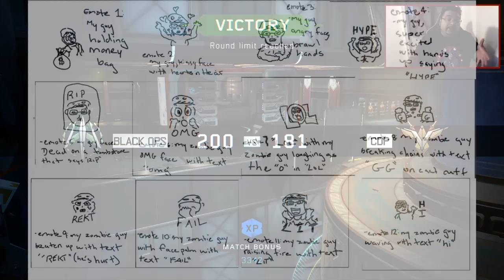Update #2: E3 | DLC 6 | Black Ops 4 | @CyberPowerPC | Emotes (1st Look) | + More!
► ❤️ *DONATE to be seen on stream Special Donation Amounts $4.20 / $6.66 / $115 / $500 / $1,000 / $10,000

► 💛 SPONSOR EVILXJUG! ($4.99/mo) | Access to Special Sponsor Badge in Live Chat and Full Access to All 16 custom emotes!

► 🔴 LIVE STREAMS @ 8:30PM PST EVERY NIGHT!

Here at the EVILXJUGHERNOG's channel we focus on gaming. I am open to any games but primarily I focus on Call of Duty, Call of Duty Multiplayer and Zombies. There's so much content to stream and make videos between COD: Multiplayer and Zombies I stream both. I am a one man shop so I bring the latest and greatest when it comes to both communities. I thoroughly enjoy playing Call of Duty because it's so fresh and fun. I enjoy making animations and graphics so I implement them into my daily streams. Here you can say what you want and what you feel, all I ask is that you follow the rules below. I like to keep my streams clean and enjoyable for all audience of all age types.

RULES:
1. Keep swearing to a minimal.
2. Be kind to each other. We are all gamers and so we all have something in common.
3. Ask me anything! I'm here to chat with you guys!
4. DON'T SPAM. I'm usually pretty tolerant, but blatant posts to check your page without any reference to the action going on, or with any way to engage the community, is strictly prohibited.
5. Using tons of emotes or emojis are ALLOWED!
6. No Politics whatsoever!

FAQ:
► WHEN DO YOU STREAM❓
Every night @ 8:30PM Pacific
►WHAT ARE YOU PLAYING ON❓
PS4 and Xbox One
►WHAT CONSOLES DO YOU OWN❓
Xbox One and PS4
►CAN I ASK YOU A QUESTION❓
YES---please ask me anything, its about community here.
►HOW LONG HAVE YOU BEEN DOING YOUTUBE❓
I started YouTube July 2012!
►DO YOU STREAM IN THE DAY❓
NO, unfortunately I have to work  to maintain the essentials of staying alive!

3.7 GHz Quad-Core Intel Xeon E5
64 GB 1866 MHz DDR3
256GB Solid State Drive
AMD FirePro D300 2048 MB
1 BENQ 1ms Monitor
1 Samsung Monitor

This stream is being recorded and will be use as evidence for any chargebacks. It's not a mistake when you have to click the link, enter an amount, your name, credit card information, then submit. This is a premeditated donation (purchase) in support of the stream, it's not accidental. Be honest! If you are caught with chargebacks you will be banned on both the channel and in making any donations.

► ACHIEVEMENTS IN LIFE:
🏆 2018 - Winner Xbox $10,000 NFL Championship Ring/Special Guest at E3 hosted by Xbox (LA)
🏆 2016 - Graduated New York Film Academy in Filmmaking
🏆 2015 - Graduated New York Film Academy in 3D Animation/Winner Keemstar iPad & 1-Year Supply of GFuel Energy Drink
🏆 2013 - 1st YouTube video to Hit 1.5 Million Views/One semester away from my Criminal Justice Degree/Featured on Famous Birthdays
🏆 2012 - Started my YouTube Channel
🏆 2011 - Most Downloaded video on Xbox for Halo Reach: Nightfall Speedrun with all Skulls
🏆 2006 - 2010 - Served 4 years in the USAF/Military Outstanding Volunteer Service Medal/Nellis AFB Warrior of the Week
🏆 2005 - Graduated in Brooklyn, NY with my Advanced Regents High School Diploma